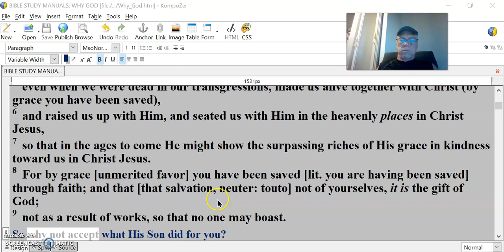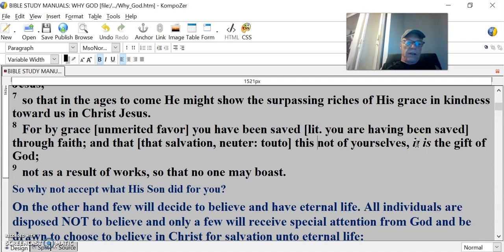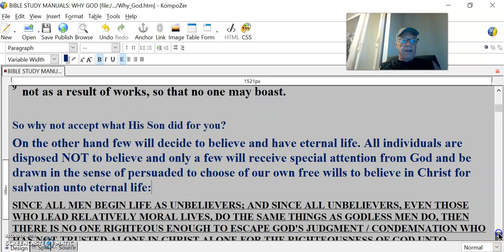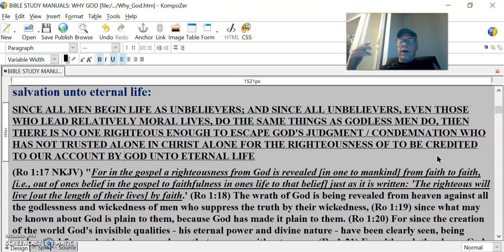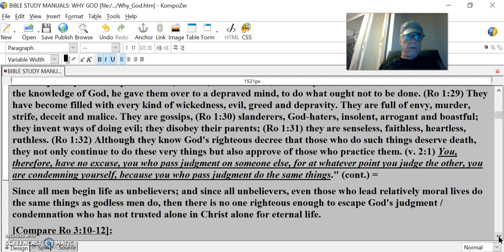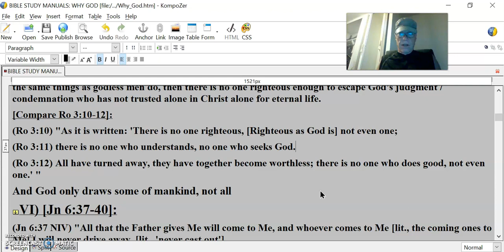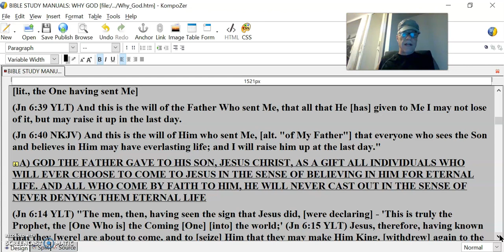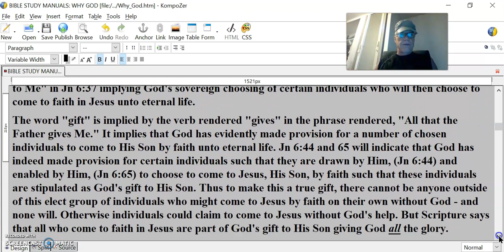Why God #2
Go to bib lestudymanuals.net Then click on EMAIL button, or click on INDEX button and select what interests you or search on google: biblestudymanuals.net [+ key in what interests you]
Ephesians 2:4-9 (NASB)
4  But God, being rich in mercy, because of His great love with which He loved us,
5  even when we were dead in our transgressions, made us alive together with Christ (by grace you have been saved),
6  and raised us up with Him, and seated us with Him in the heavenly places in Christ Jesus,
7  so that in the ages to come He might show the surpassing riches of His grace in kindness toward us in Christ Jesus.
8  For by grace [unmerited favor] you have been saved [lit. you are having been saved] through faith; and that [that salvation, neuter: touto] this not of yourselves, it is the gift of God;
9  not as a result of works, so that no one may boast.

So why not accept what His Son did for you?
On the other hand few will decide to believe and have eternal life. All individuals are disposed NOT to believe and only a few will receive special attention from God and be drawn in the sense of persuaded to choose of our own free wills to believe in Christ for salvation unto eternal life:
SINCE ALL MEN BEGIN LIFE AS UNBELIEVERS; AND SINCE ALL UNBELIEVERS, EVEN THOSE WHO LEAD RELATIVELY MORAL LIVES, DO THE SAME THINGS AS GODLESS MEN DO, THEN THERE IS NO ONE RIGHTEOUS ENOUGH TO ESCAPE GOD'S JUDGMENT / CONDEMNATION WHO HAS NOT TRUSTED ALONE IN CHRIST ALONE FOR THE RIGHTEOUSNESS OF TO BE CREDITED TO OUR ACCOUNT BY GOD UNTO ETERNAL LIFE
(Ro 1:17 NKJV) "For in the gospel a righteousness from God is revealed [in one to mankind] from faith to faith, [i.e., out of ones belief in the gospel to faithfulness in ones temporal life to that belief] just as it is written: 'The righteous will live [out the length of their lives] by faith.' (Ro 1:18) The wrath of God is being revealed from heaven against all the godlessness and wickedness of men who suppress the truth by their wickedness, (Ro 1:19) since what may be known about God is plain to them, because God has made it plain to them. (Ro 1:20) For since the creation of the world God's invisible qualities - his eternal power and divine nature - have been clearly seen, being understood from what has been made, so that men are without excuse. (Ro 1:21) For although they knew God, they neither glorified him as God nor gave thanks to him, but their thinking became futile and their foolish hearts were darkened. (Ro 1:22) Although they claimed to be wise, they became fools (Ro 1:23) and exchanged the glory of the immortal God for images made to look like mortal man and birds and animals and reptiles. (Ro 1:24) Therefore God gave them over in the sinful desires of their hearts to sexual impurity for the degrading of their bodies with one another. (Ro 1:25) They exchanged the truth of God for a lie, and worshiped and served created things rather than the Creator--who is forever praised. Amen. (Ro 1:26) Because of this, God gave them over to shameful lusts. Even their women exchanged natural relations for unnatural ones. (Ro 1:27) In the same way the men also abandoned natural relations with women and were inflamed with lust for one another. Men committed indecent acts with other men, and received in themselves the due penalty for their perversion. (Ro 1:28) Furthermore, since they did not think it worthwhile to retain the knowledge of God, he gave them over to a depraved mind, to do what ought not to be done. (Ro 1:29) They have become filled with every kind of wickedness, evil, greed and depravity. They are full of envy, murder, strife, deceit and malice. They are gossips, (Ro 1:30) slanderers, God-haters, insolent, arrogant and boastful; they invent ways of doing evil; they disobey their parents; (Ro 1:31) they are senseless, faithless, heartless, ruthless. (Ro 1:32) Although they know God's righteous decree that those who do such things deserve death, they not only continue to do these very things but also approve of those who practice them. (v. 2:1) You, therefore, have no excuse, you who pass judgment on someone else, for at whatever point you judge the other, you are condemning yourself, because you who pass judgment do the same things." (cont.) =
Since all men begin life as unbelievers; and since all unbelievers, even those who lead relatively moral lives do the same things as godless men do, then there is no one righteous enough to escape God's judgment / condemnation who has not trusted alone in Christ alone for eternal life.
[Compare Ro 3:10-12]:
(Ro 3:10) "As it is written: 'There is no one righteous, [Righteous as God is] not even one;
(Ro 3:11) there is no one who understands, no one who seeks God.
(Ro 3:12) All have turned away, they have together become worthless; there is no one who does good, not even one.' "
And God only draws some of mankind, not all